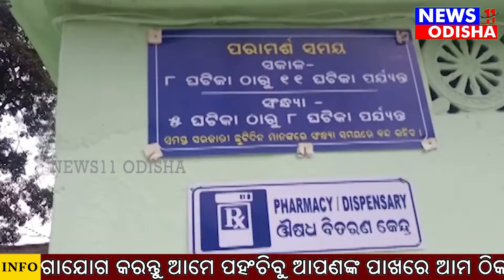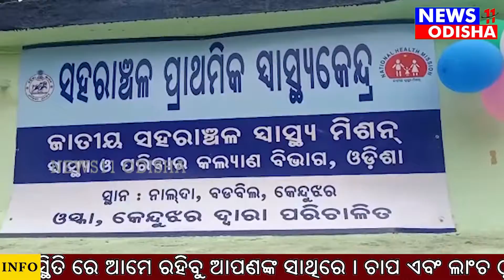ବଡ଼ବିଲପୌରାଞ୍ଚଳ ଏକନମ୍ବର ୱାର୍ଡ ନାଲଦାଠାରେ ପ୍ରାଥମିକ ସ୍ୱାସ୍ଥ୍ୟ କେନ୍ଦ୍ର ସ୍ଥାପନ ||news11odisha|| 22.11.2021